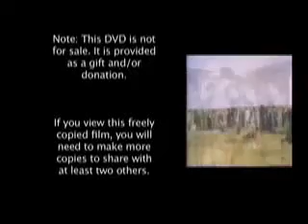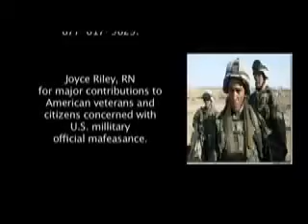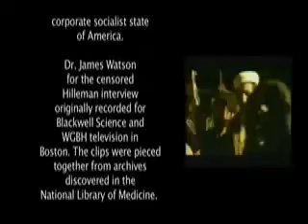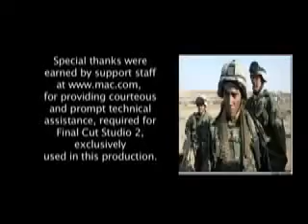In Lies We Trust - Dr. Leonard Horowitz 16/16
Dr. Leonard G. Horowitz is an internationally known authority in the overlapping fields of public health, behavioral science, emerging diseases, and natural healing.

Thanks Dr. Horowitz - One of the best documentaries I have ever seen!

Death in the Air: Globalism, Terrorism and Toxic Warfare, Dr. leonard horowitz, biological warfare, chemical warfare, vaccines, immunisation, terrorism, genocide